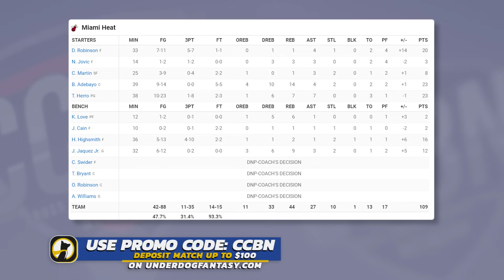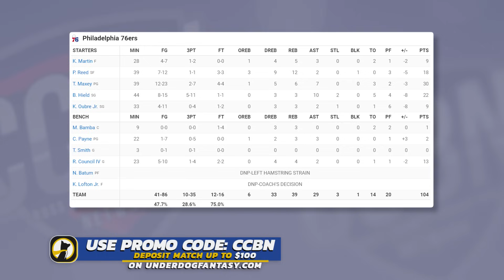Miami Heat vs Philadelphia 76ers - Full Game Highlights | February 14, 2024 | 2023-24 NBA Season